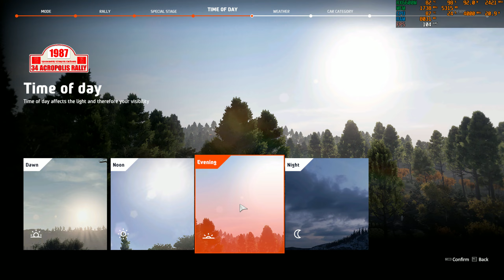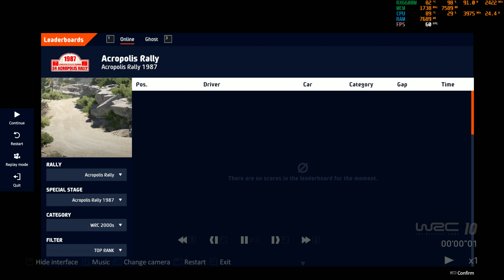WRC 10 FIA World Rally Championship (Max Settings) - RX 6600M - R5 5600H - Lenovo Legion 5